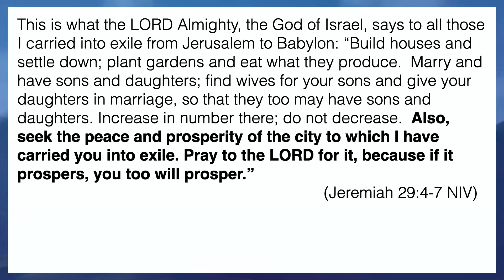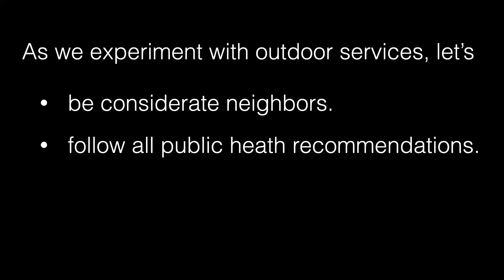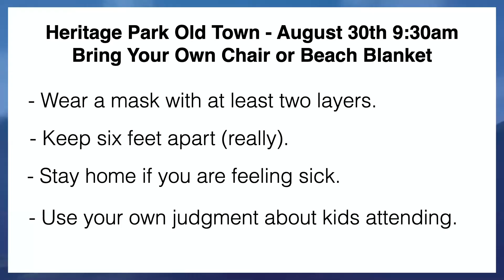The Shalom of the City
August 23, 2020
Series:   One Story
Michelle Wilson